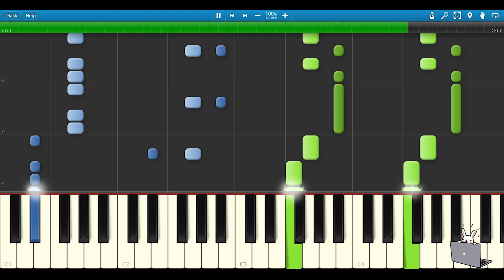🎹可达鸭洗脑曲 (Piano Tutorial)❤️♫